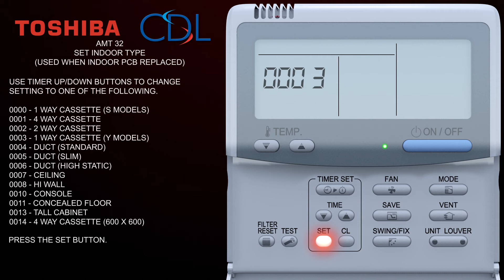RBC-AMT32E Video 2 : Set indoor unit type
Toshiba Air Conditioning Remote RBC-AMT32E Instruction video from Cool Designs Ltd.  Set indoor unit type.